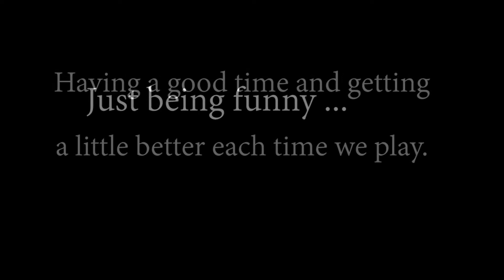2018 8U SpringTraining - Reality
Kailee Gola getting ready for her first season of 8U softball.